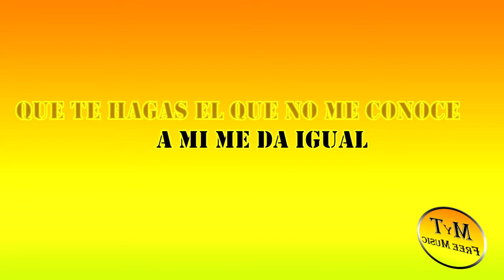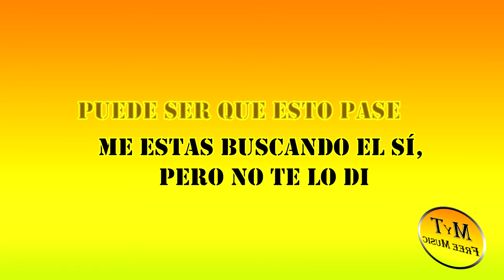Agapornis - Perdiste x Gil - Karaoke / Instrumental / Lyrics / Letra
👈👈👈Descarga gratis este instrumental en alta calidad

Ya esta aquí para que disfrutes el karaoke de Agapornis  - " Perdiste x Gil "
(otra versión de este karaoke)